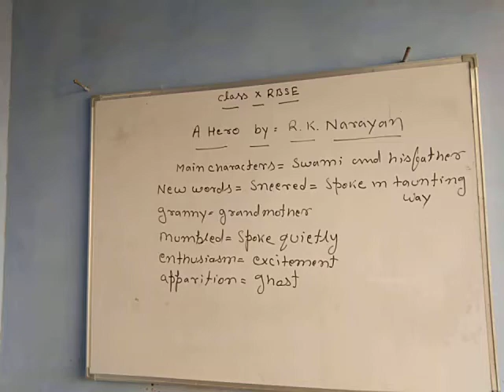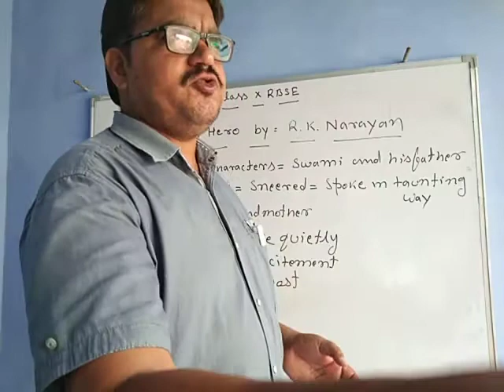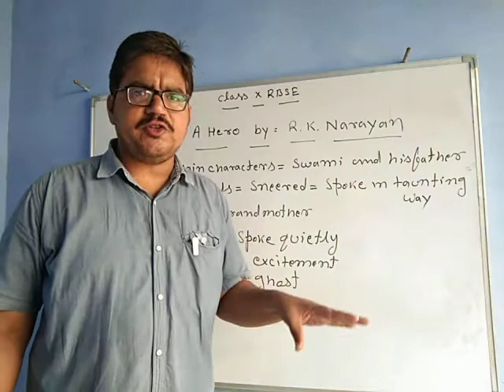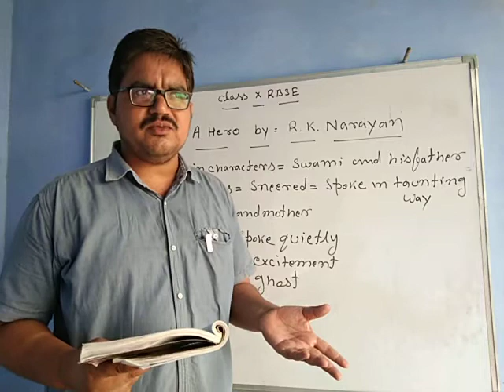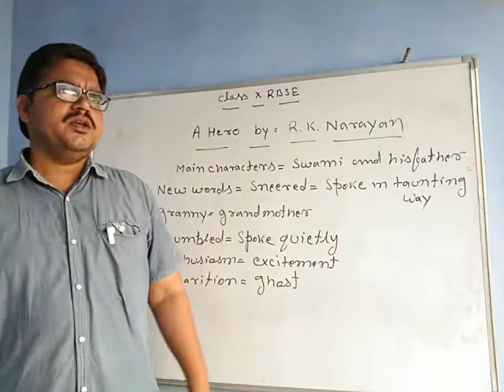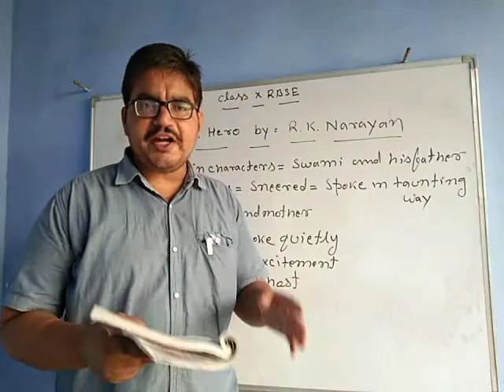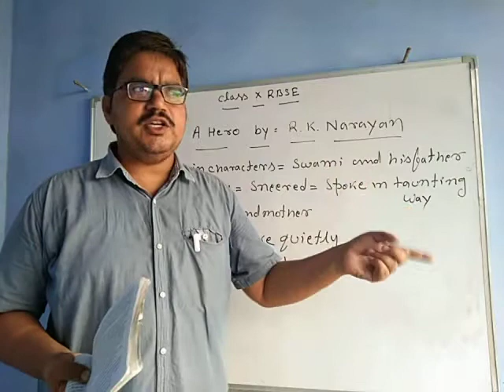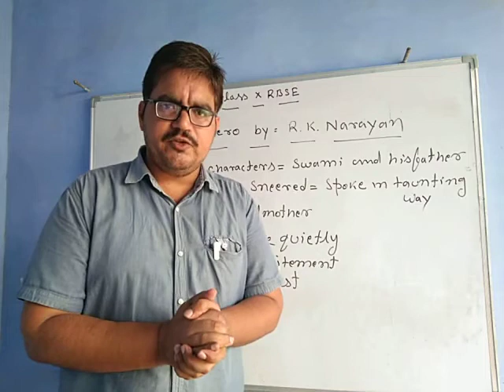Class X RBSE= English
A Hero